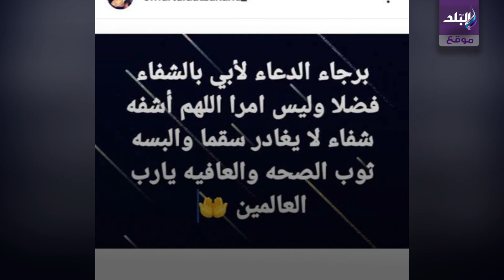صدى البلد | فيديوجراف | وداعا طلعت زكريا